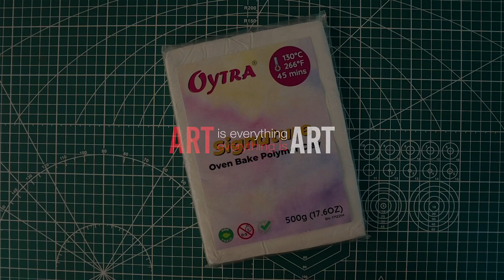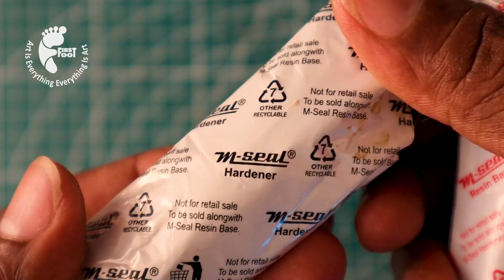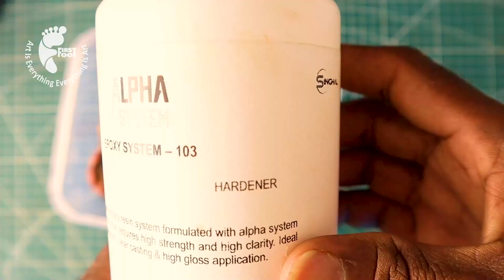How To Make a Elephant Octopus Diorama / Polymer Clay / Epoxy resin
I made a Elephant Octopus in Bathtub.